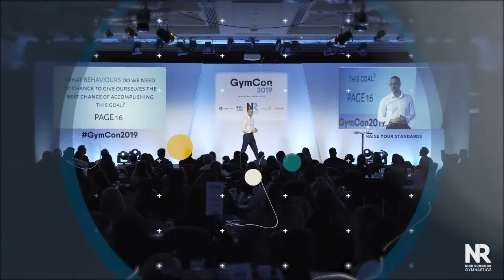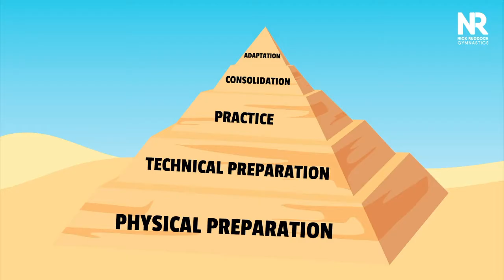Gymnastics Growth TV - Episode 12 with Leon Taylor